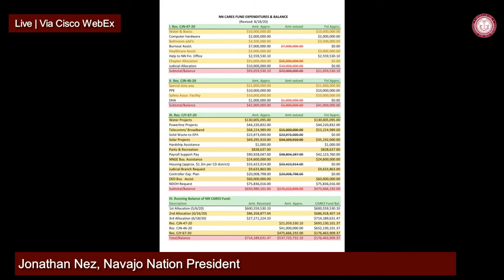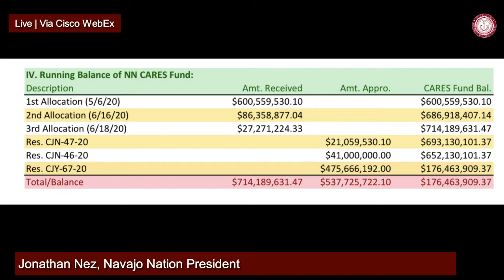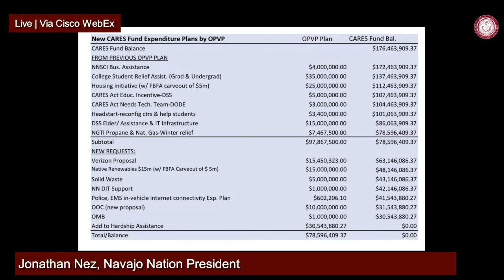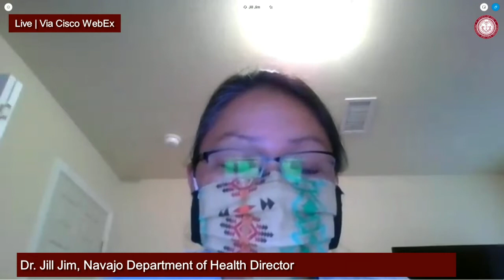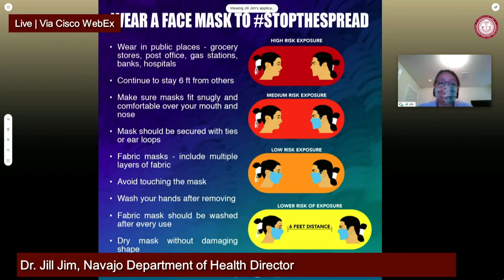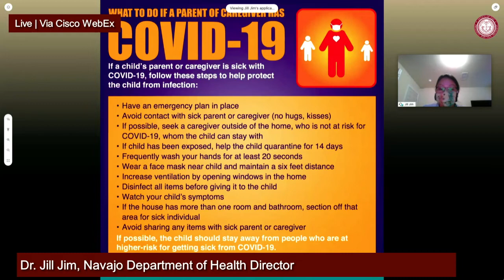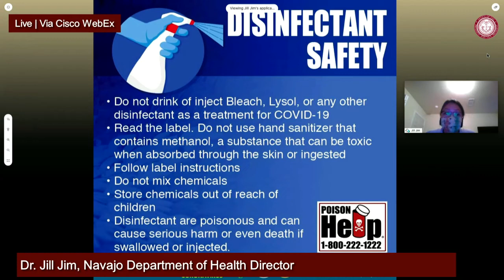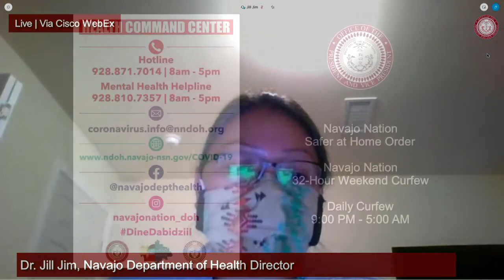LIVE TOWN HALL MEETING 08.20.20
Navajo Nation President Jonathan Nez, Navajo Nation Vice President Myron Lizer, Navajo Department of Health Director Dr. Jill Jim, and many other Directors gave updates on Navajo Nation CARES Act Funds, the 2020 U.S. Census, and the reopening Phases for the Navajo Nation Executive Branch.

For filming on the Navajo Nation, contact Office of the President and Vice President: